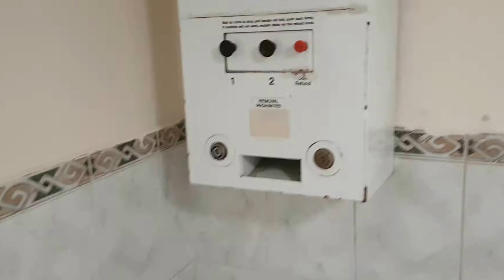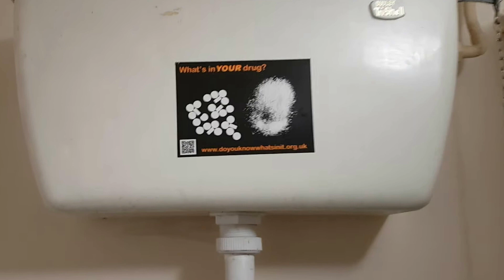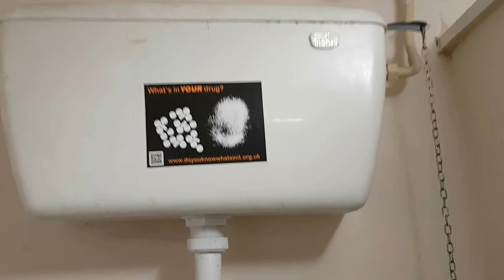Ideal Standard Tiara/HLSP Dudley Tri-Shell x2, Pub, North Wingfield (1)